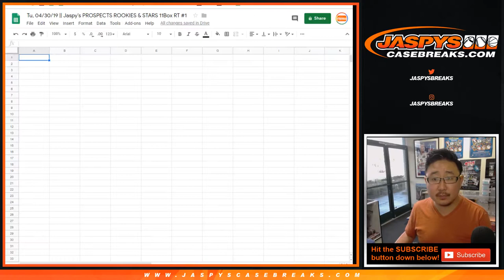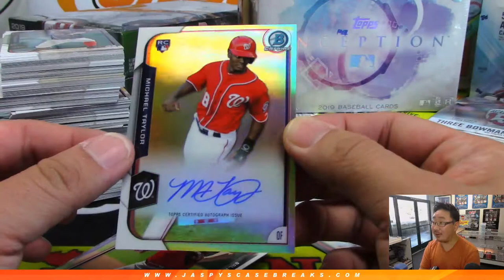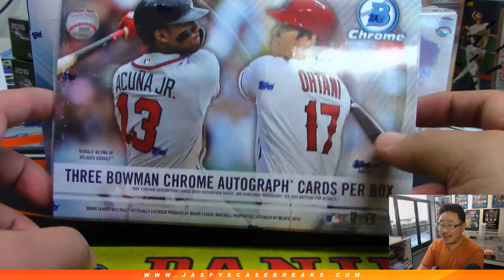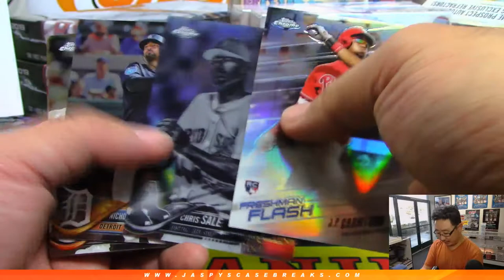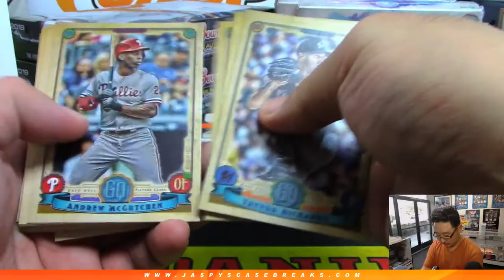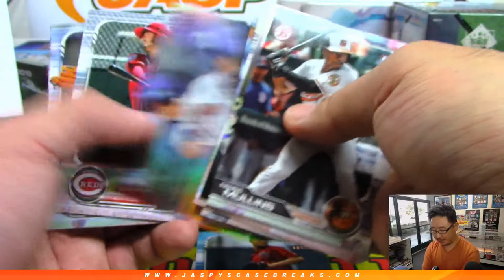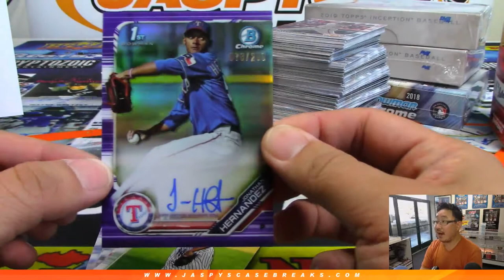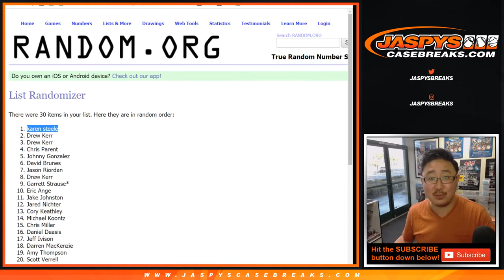Tu, 04/30/19 || Jaspy's PROSPECTS ROOKIES & STARS 11Box RT #1